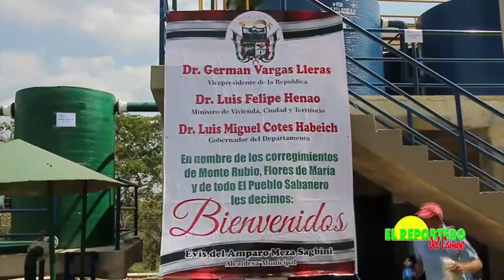Trazabilidad en Atlántico y Banagrario en Codazzi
El ICA inició en departamento del atlántico (Colombia) el programa "IDENTIFICA" permitiendo llevar la trazabilidad en productos de origen animal a los mercados internacionales.
En este mismo video se muestra la labor que viene realizando el Banco Agrario con los productores del pais en este caso con los de Codazzi (Cesar).